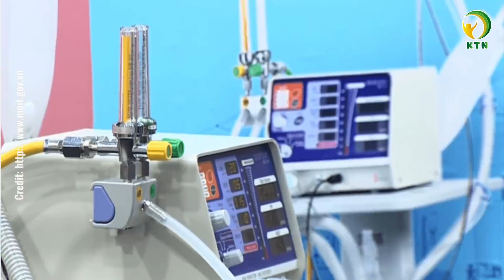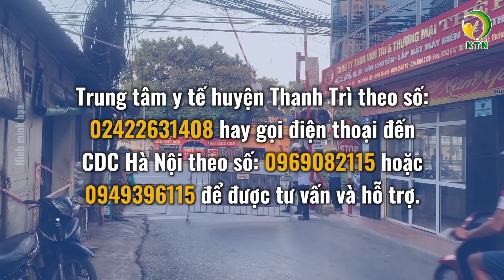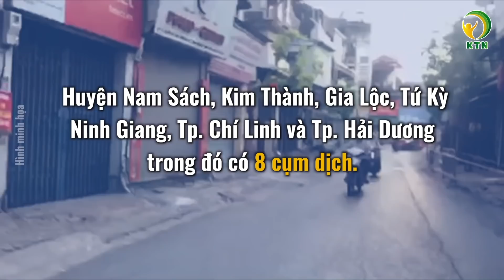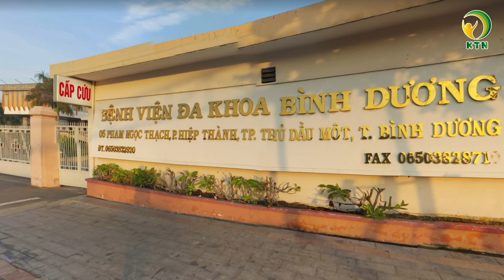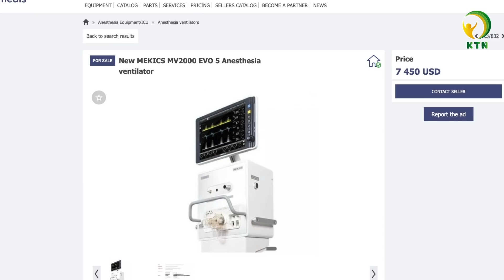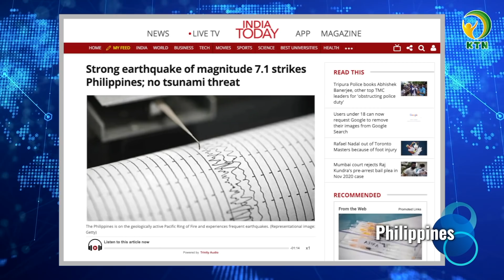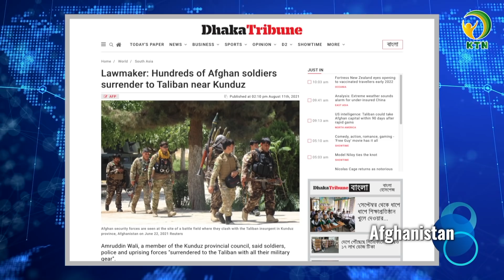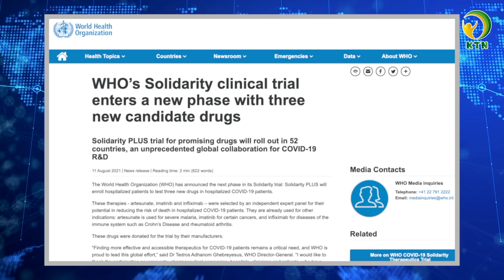Bản tin trưa 12/8: Bình Dương hết vaccine, gửi văn bản hỏa tốc xin thêm 1 triệu liều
Kính chào quý vị, mời quý vị theo dõi bản tin trưa  12/8:
Bản tin gồm có những nội dung chính sau đây:

- Hà Nội tìm người từng đến chợ Đám do liên quan đến ca nhiễm Covid-19
-Hải Dương: Một bé trai 3 tuổi nhiễm Covid-19, xuất hiện 8 cụm dịch;Thanh Hoá dừng các dịch vụ bán hàng và ăn uống tại chỗ từ 12h ngày 12/8
-Đà Nẵng thêm 56 ca dương tính, có 5 F0 phát hiện trong cộng đồng tại KCN Hoà Cầm
-Bình Dương hết vaccine, gửi văn bản hỏa tốc xin thêm 1 triệu liều
-Bộ Y tế yêu cầu Công ty An Sinh làm rõ việc tăng giá máy thở lên gấp đôi

-Động đất mạnh 7.2 độ richter rung chuyển Philippines kèm cảnh báo sóng thần
-Mỹ kêu gọi OPEC và đối tác tăng sản lượng dầu nhằm giúp hồi phục kinh tế toàn cầu
-Taliban có thể chiếm thủ đô Kabul trong 90 ngày; Hàng trăm lính Afghanistan đầu hàng
-WHO  thử nghiệm ba loại thuốc điều trị Covid-19

KTN xin cảm ơn những nguồn tin từ: vnexpress.net, tienphong.vn, thanhnien.vn, tuoitre.vn, baotintuc.vn, tienphong.vn, dantri.com, vnexpress.net, thanhnien.vn, reuters.com, japantimes.co.jp, theepochtimes.com, zingnews.vn, khmertimeskh.com, tuoitre.vn